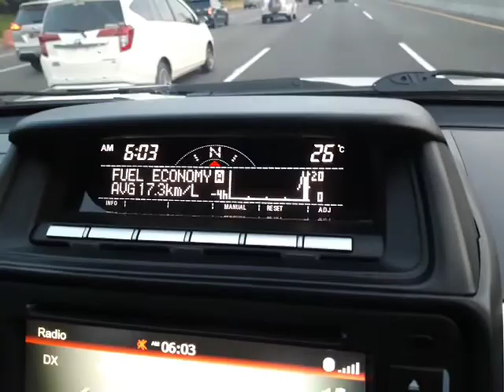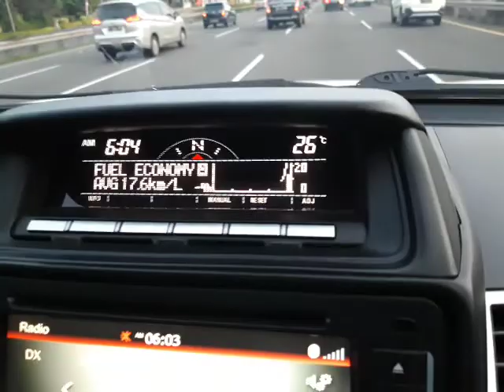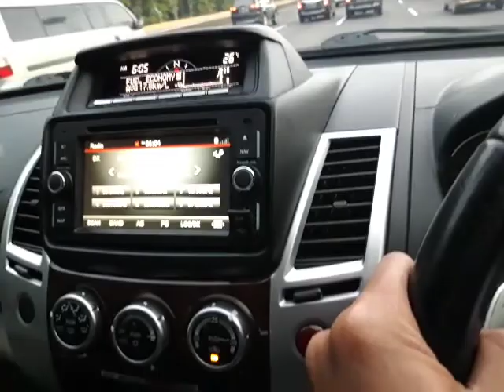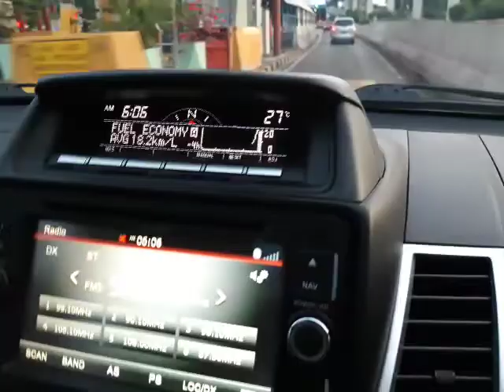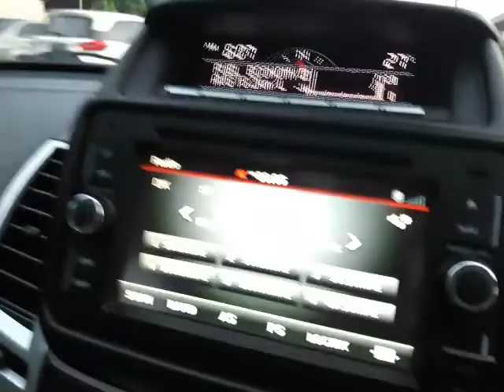Rekor 18,3km/Liter Konsumsi BBM Pajero Sport Dakar. Tips Irit Solar Toyota Fortuner, Innova Diesel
Konsumsi BBM Mitsubishi Pajero Sport Dakar 2015 adalah 18,3km/L Iritnya . Kunci BBM irit adalah:

1. Gaya berkendara eco-driving, jgn bejek gas terlalu dalam. bermain di RPM 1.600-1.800
2. Gunakan teknik menyetir ride & glide. Injak gas lalu lepaskan,  biarkan mobil menggelinding dengan sisa tenaga yg ada. Dan seterusnya.
3. Jaga jarak dengan kendaraan depan, sehingga teknik driving ride & glide bisa diterapkan.

Tips Irit Solar/Fuel Economy ini juga bisa dipraktekan pada Toyota Fortuner dan Toyota Kijang Innova Diesel

Yang utama: kondisi mobil harus prima. Untuk tips prima mobil diesel, simak video berikut: